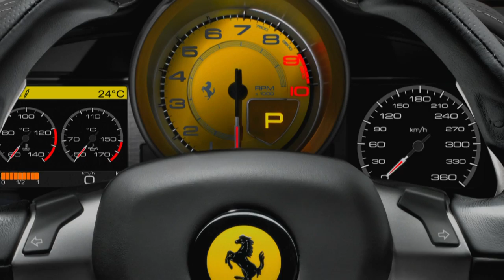FERRARI 458 SPIDER OFFICIALLY REVEALED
The world's first mid-rear engined berlinetta equipped with a retractable hard top debuts at the Frankfurt Motor Show.

Maranello, 23rd August 2011 - The new 458 Spider joins the 458 Italia, widening the range of Ferrari's mid-rear engined V8s and offering the same uncompromising technological solutions, handling and performance in a refined open-top configuration. It is equipped with a Ferrari patented, fully retractable hard top, a world first for a sports car with this lay-out.

The 458 Spider is powered by Ferrari's naturally-aspirated, direct-injection 4.5 litre V8 which was nominated as the 2011 International Engine of the Year for its engineering excellence in terms of driveability, performance, economy and refinement. The power is transferred to the road by Ferrari's class-leading dual-clutch F1 paddle-shift transmission through the sophisticated E-Diff, itself integrated with the F1-Trac traction control and high-performance ABS for maximum handling dynamics.

Certain features, such as its accelerator pedal mapping and the damping of the multilink suspension, have been calibrated to guarantee maximum sportiness and absolute driving pleasure with the top down, in line with Maranello's exclusive spider tradition. Even the engine soundtrack has been honed to ensure that the car's occupants are completely captivated by the drop-top driving experience.

Entirely in aluminium, the hard-top solution adopted for the 458 Spider offers a number of advantages over the traditional folding soft-top, including a reduction of 25 kg in weight and a deployment time of just 14 seconds. Fully integrated into the styling of the car, the hard-top was engineered to fit neatly ahead of the engine bay without compromising aerodynamics or the performance of the car. The small space needed to house the roof enables the designers to include a generous rear bench for luggage behind the seats.

The rear of the car is characterised by innovative forms with the buttresses designed to optimise the flow of air to the engine intakes and the clutch and gearbox oil radiators. For maximum comfort whilst driving top down the 458 Spider features a generously-sized adjustable electric wind stop. The design was perfected to slow and diffuse the air in the cockpit, enabling normal conversation to be held even at speeds over 200 km/h.

New technical solutions adopted for the chassis guarantee identical levels of structural rigidity with the roof up or down. The result is a car that is truly exciting to drive, blending extreme performance with the responsiveness that has always characterised Ferrari's open-top berlinettas.